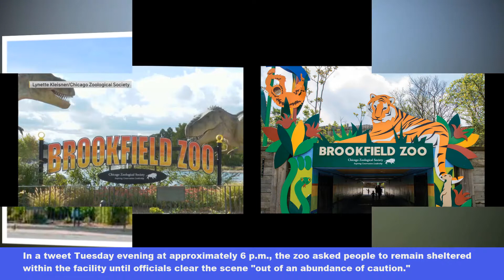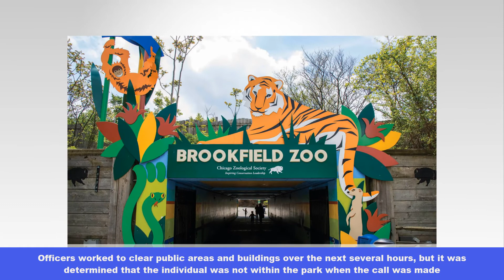Visitors at Brookfield Zoo Forced to Shelter in Place for Hours After Threat Officials Say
Brookfield Zoo received a "potential threat" Tuesday, forcing visitors to shelter-in-place for several hours.
In a tweet Tuesday evening at approximately 6 p.m., the zoo asked people to remain sheltered within the facility until officials clear the scene "out of an abundance of caution."
According to Brookfield Zoo Police Chief Mike Pendola, at approximately 5:15 p.m., 911 dispatchers received a call from a crisis-intervention line, with a caller threatening to harm guests and themselves at the zoo.